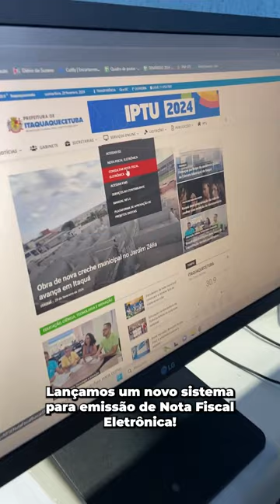Boletim Itaquá (29/03/2024)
Vem acompanhar o Boletim Itaquá! 🗞️

Fim de semana, início de um mês: muitas novidades na cidade. É hora de se atualizar sobre as principais notícias!